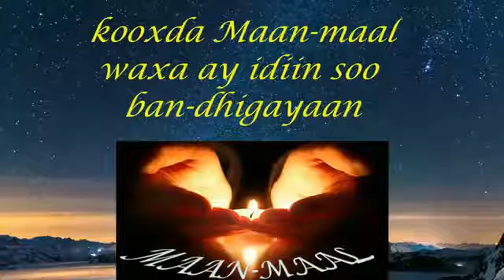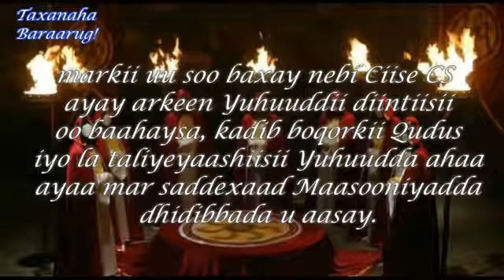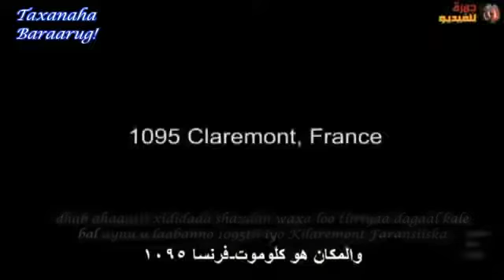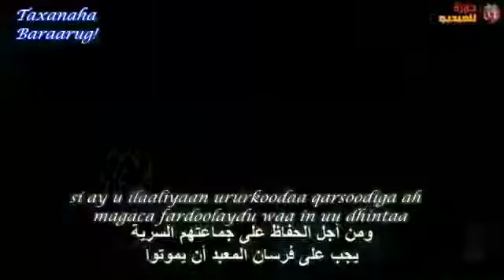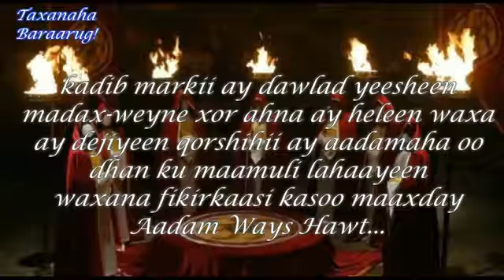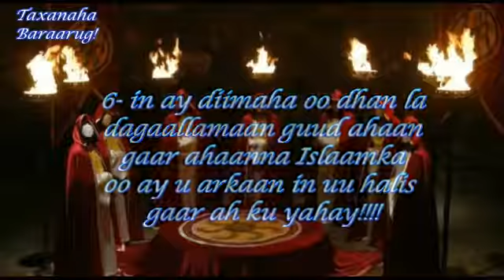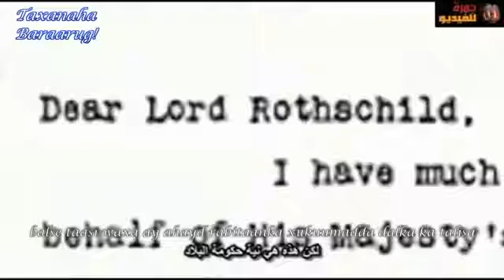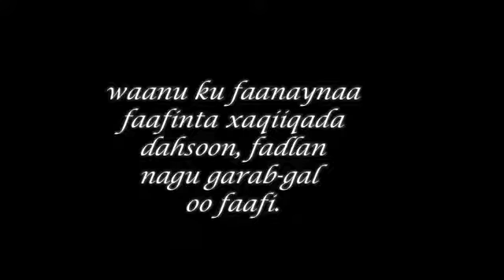TAXANAHA BARAARUG : XALQADA 4aad . maasooniyadda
NIDAAMKA CUSUB EE DUNIDA : NWO